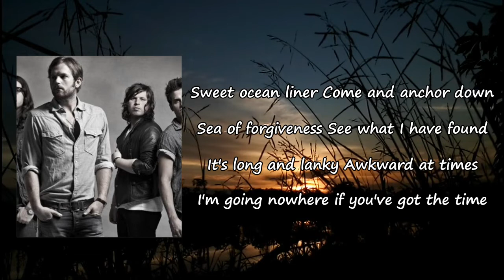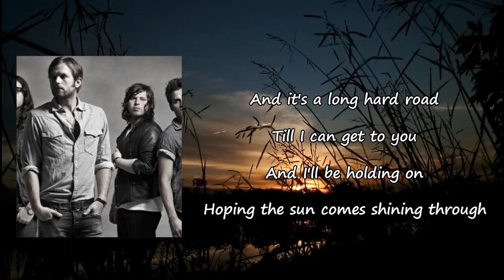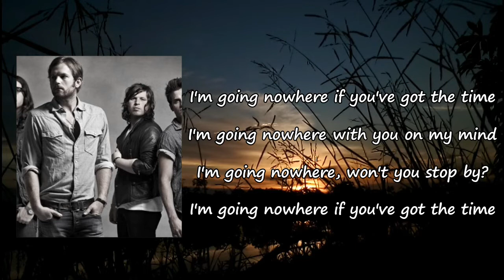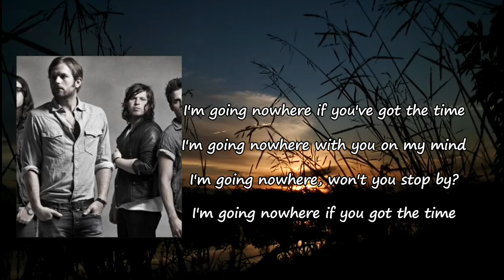Kings Of Leon - Supermarket Lyrics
Songs: Supermarket by Kings Of Leon
Album

Supermarket Lyrics:

Sweet ocean liner, come and anchor down
Sea of forgiveness, see what I have found
It's long and lanky, awkward at times
Going nowhere if you've got the time
And it's a long hard road
'Til I can get to you
And I'll be holding on
Hoping the sun comes shinin' through
I'm going nowhere if you've got the time
I'm going nowhere with you on my mind
I took to driving to see what I would find
A place in history, a little peace of mind
I know just what you mean
I'll never be whole again until I get clean
Hoping the sun comes shining through
I'm going nowhere if you'vе got the time
I'm going nowherе with you on my mind
I'm going nowhere, won't you stop by?